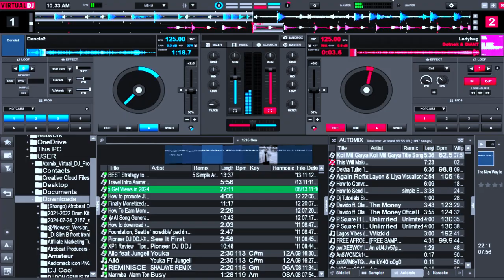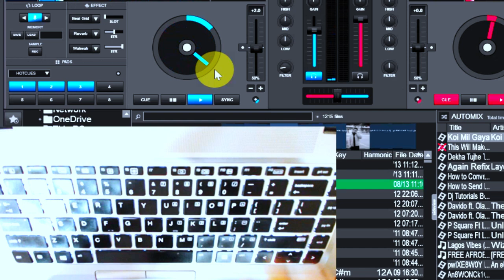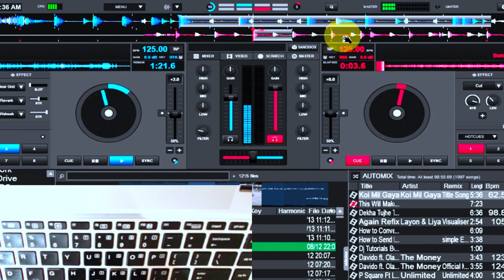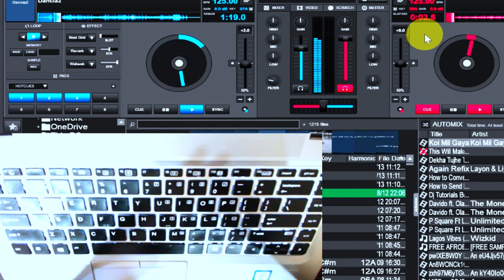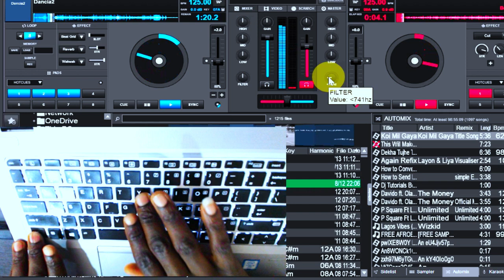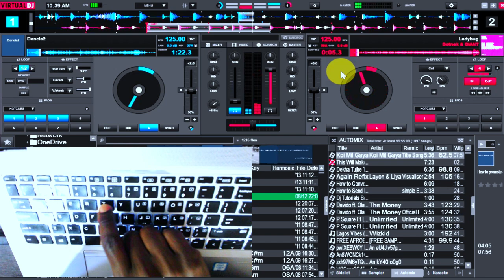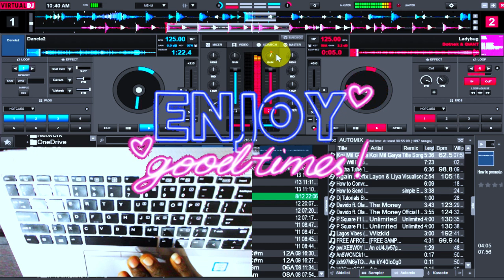How To Dj With Laptop Only | How To Transitions Smoothly On Laptop Keyboard Shortcut Mappings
This Video Is A Practical Tutorial Video Explaining How to use the Best virtual Dj Keyboard Mapping  Compiled By Dj Don Genius.

This Explains How to use the individual Keyboard Shortcut Keys To Mix and Transition.
For videos On Virtual Dj Tutorials, Visit This Link